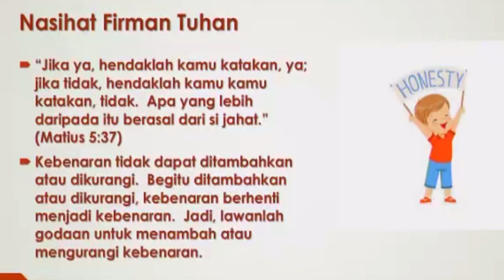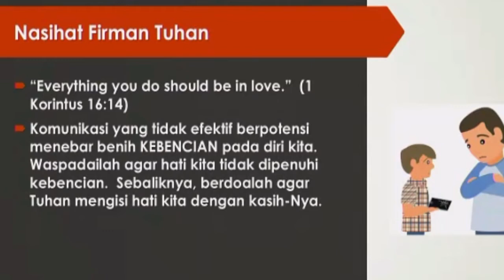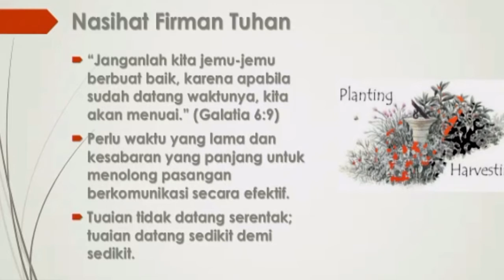(Bag 12) Pola Komunikasi Efektif - "Dasar Firman Tuhan & Bagian Akhir" (Oleh Pdt. Paul Gunadi)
Dasar ayat firman Tuhan dalam komunikasi yang harus kita pegang supaya terjadi komunikasi yang efektif.